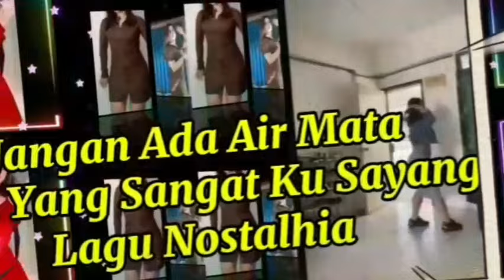JANGAN ADA AIR MATA DAN KAU YANG SANGAT KU SAYANG DJ REMIX LAGU NOSTALGIA PALING DI CARI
Assalamu'alaikum,,,
JANGAN ADA AIR MATA DAN KAU YANG SANGAT KU SAYANG DJ REMIX LAGU NOSTALGIA PALING DI CARI laguviral @bangoecoepchannel
LAGU NOSTALGIA PALING DICARI KOMPILASI THE MOST BEATIFUL GIRL PEMERSATU BANGSA

Judul           : Jangan Ada Air Mata

Lirik  :

Kalau harus kujujur padamu
Terus terang kukecewa
Namun kutanya
Siapa yang mampu Menepis takdir yang kuasa

Biar saja begitu adanya
Jangan ada air mata
Pergilah kasih Sudah lupakan
Semua yang pernah Kita rasakan

Reff:
Lihat saja di mataku Tiada dendam, tiada duka
Doaku semoga kau bahagia
Saat ini kuinginkan Tuk meraih masa depan
Bahagia pasti kan kujelang